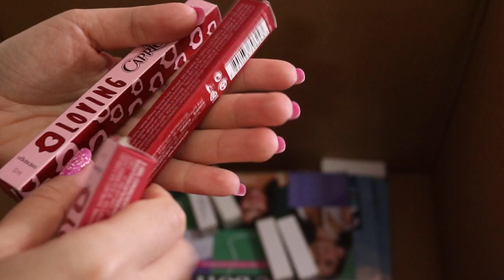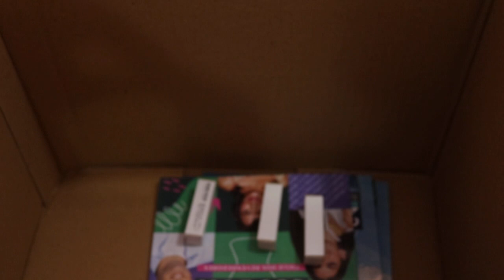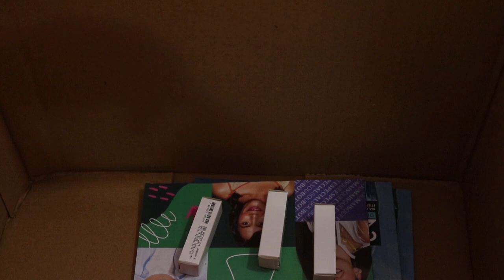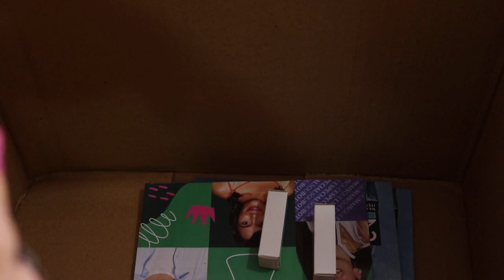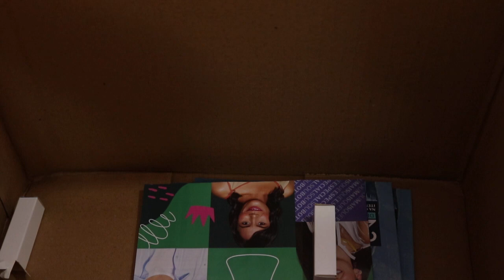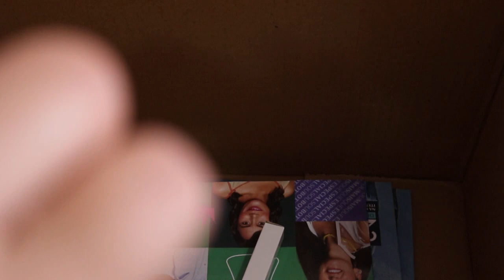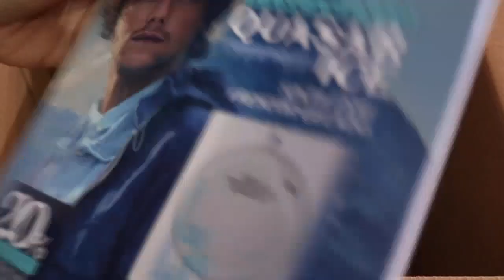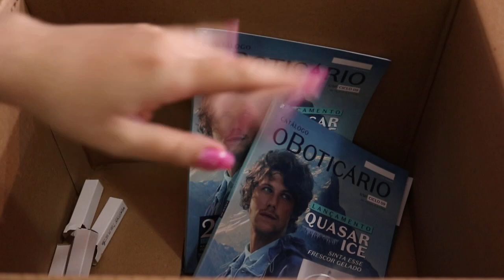OpenBox O Boticário 08/2021: Coffee Lucky + Amostras + Linha Capricho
Bora conferir meu pedido do ciclo 08/2021 da O Boticário?
CONTATO
Esmalte: As cores falam Impala + Radiação Branca Big Universo
REDE NATURA:
Cupom de 15% desconto (exclusivo para maio) válido por tempo limitado: TAMAIO ou TA+MES